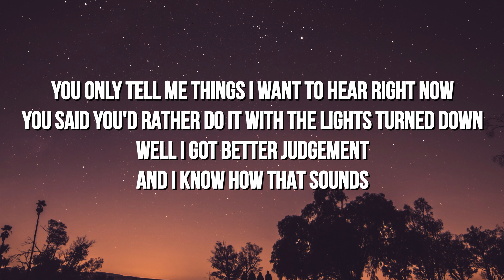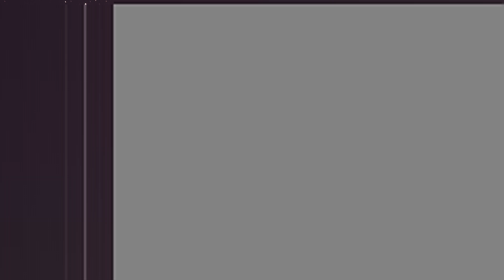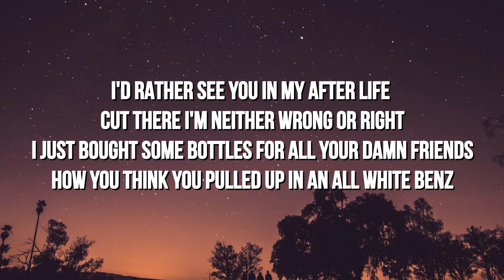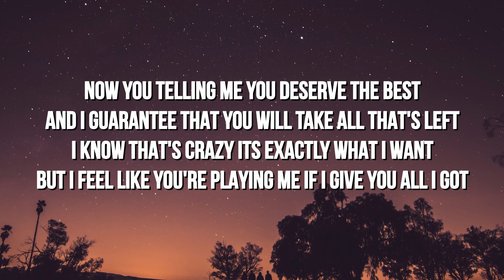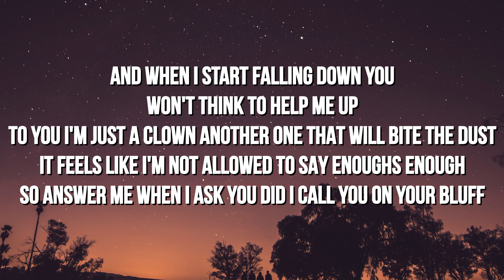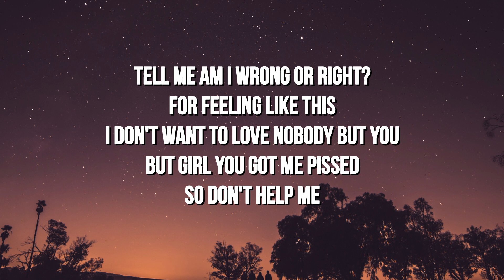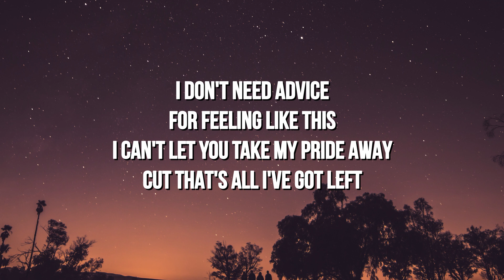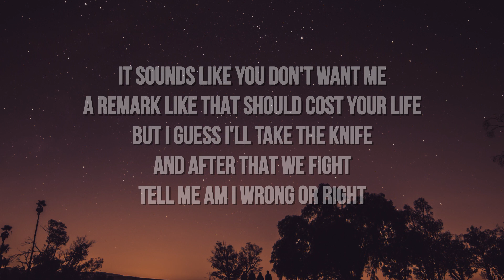144troy - Wrong Or Right (Lyrics)